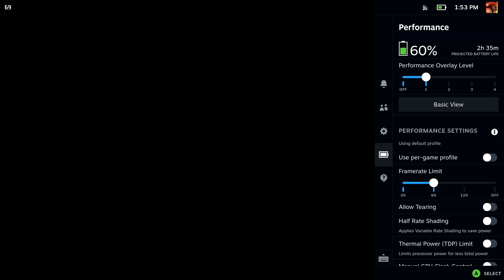TMNT Mutants in Manhattan - 60FPS mod Steam Deck gameplay